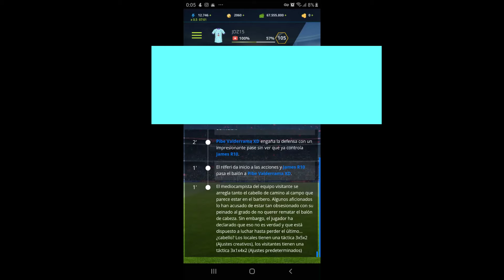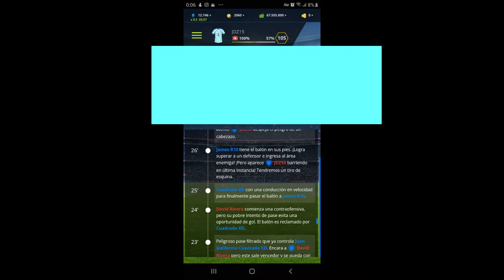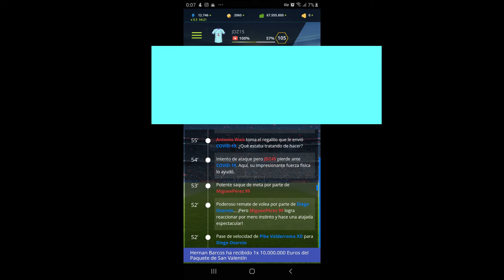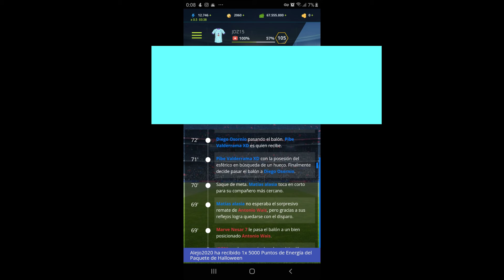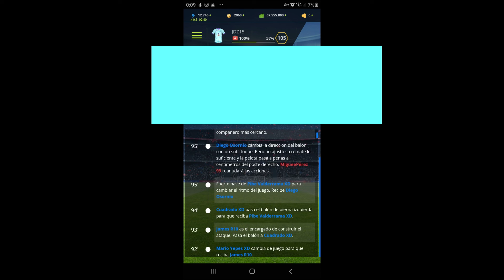Partido Amistoso: Numero 15 LLANEROS FC VS Spider B FC Temporada 16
Hola Arañas Este Es Nuestro Partido Amistoso Contra LLANEROS FC Y Lo Hemos Perdido De Paliza Bueno Hoy En El Dia A Sido Un Día Muy Malo Pero Ya El Siguiente Día Haber Si Podemos Ganar En Liga 😃😃😃😃😃😃😃😃😃😃😃😃😃😃😃😃😃